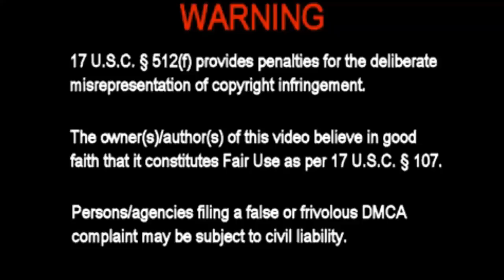Norm Macdonald on his Battle Axe Wife! LOL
Norm Macdonald gives us a little laugh!